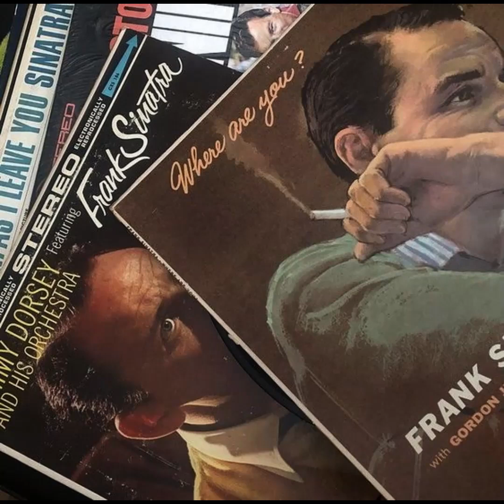Jazz Movie OST | Relaxing Jazz Piano Music | ジャズ映画OST | 재즈영화 OST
Subscriptions and comments give me strength ❤️
Thank you for listening. We hope you have a great time!